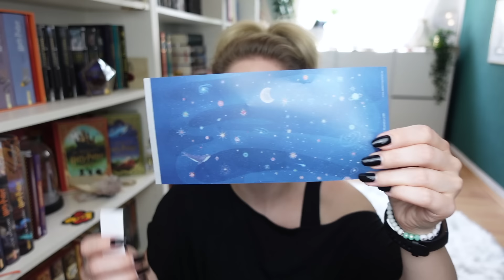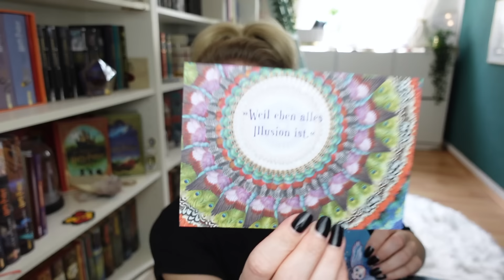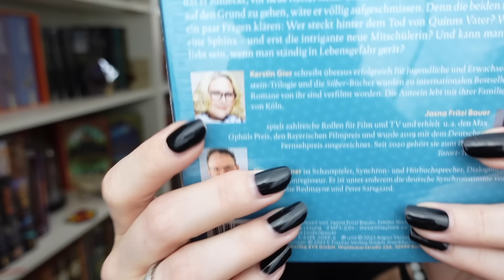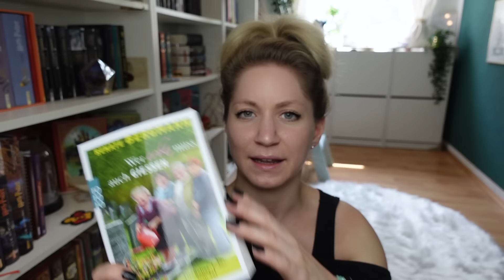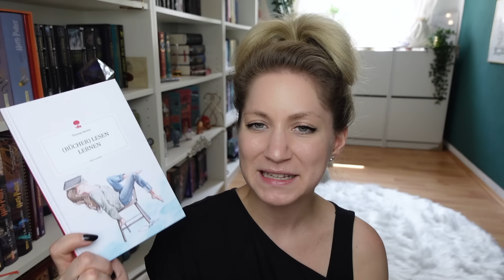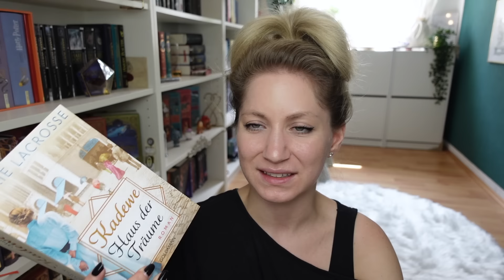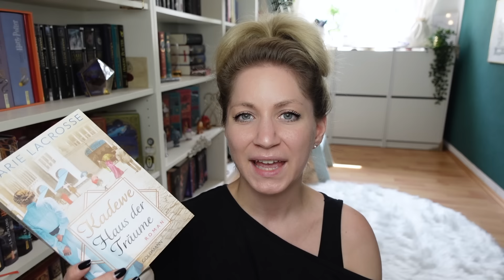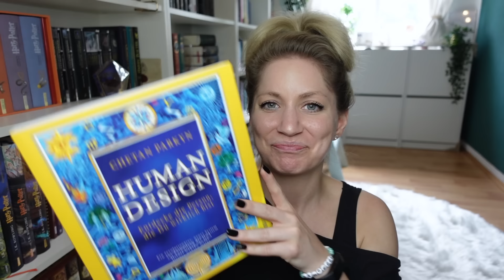Bücher-Neuzugänge: Geschenke und die volle Gönnung | Book-Haul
Hallööööchen,

Diesmal zu meinen Bücher-Neuzugängen. Und dann kam noch ein wundervolles Paket vom Fischerverlag, denn Kerstin Giers neues Buch erscheint bald! So schöne Illustrationen von Eva Schöffmann-Davidov sind wieder mit dabei. Aber das siehst du ja selbst :)

Die gezeigten Bücher:
0:00 Intro
1:45 Kerstin Gier - Vergissmeinnicht Teil 2 Bloggerboxunpacking (Rezensionsexemplar)
7:17 Günter Habicht - Lass das mal den Opa machen
8:08 Renate Bergmann - Wer erbt, muss auch gießen
9:03 Thomas Becker - Bücher lesen lernen
9:43 Monika Feth - Und du wirst lächelnd sterben
10:50 Marie Lacrosse - Kadewe Haus der Träume
13:14 Mein Tagebuch inspiriert vom Lavendelzimmer von Nina George
13:55 Nina George - Südlichter
16:00 Besser fühlen von Dr. Leon Windscheid
17:16 Gill Thackray - Manifestieren Lass deine Wünsche Wirklichkeit werden
18:45 Chetan Parkyn - Human Design